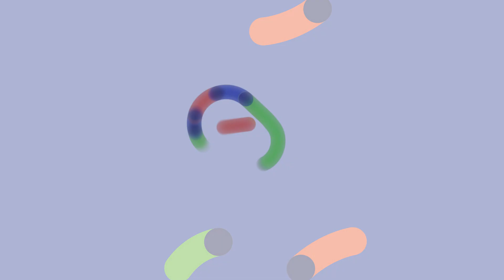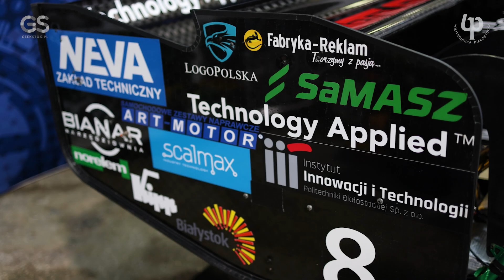Cerber Motorsport nagrodzony w zawodach Formula 1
Cerber Motorsport szuka świeżej krwi! Zespół nagradzany w zawodach Formula 1 z chęcią powita na pokładzie zdolnych inżynierów i konstruktorów.

Z nowymi studentami ekipa Cerberowców będzie tworzyć kolejne wyścigowe bryki! A w planach jest hybryda! Premiera planowana na rok 2024!

Co daje przynależność do zespołu działającego w ramach koła Auto-Moto-Club na Wydział Mechaniczny Politechniki Białostockiej?

Jak wyglądają zawody wyścigowe na torach Europy?

Czego można nauczyć się jako kierowca i inżynier?

O tym dowiecie się oglądając wideo z udziałem: Kacpra Stasiewicza i Szymona Wasilewskiego.

Więcej informacji o zespole Cerber Motorsport znajdziecie na ich profilu.